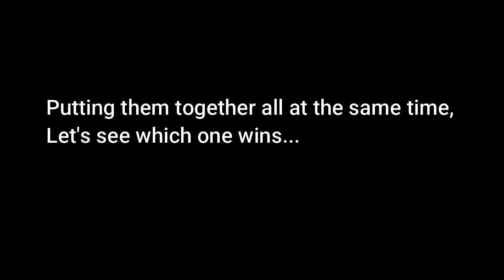4 Ports..8 Maps...1 Winner....Go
Decided to do a quick run of E1 on 4 different ports, then put them together to see which one was the fastest. I did not use a timer when doing the runs themselves, so finding out which one was the winner was actually a bit of a shock to me, although none of the runs were close to my pb lol (5:06) all were still pretty close to each other. It was alot of fun making this video, so I hope you guys enjoy :)